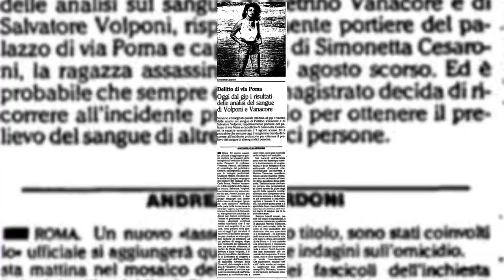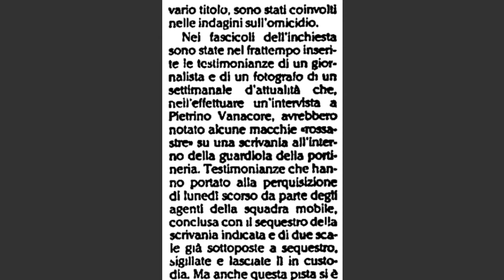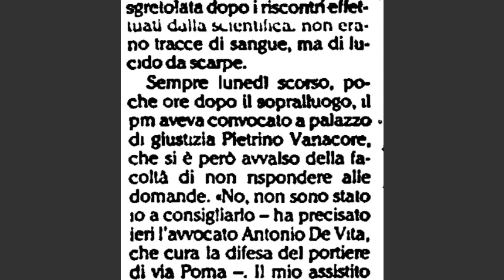Delitto via Poma. “L’Unita’, 18 Ottobre 1990. Ancora Vanacore e Volponi.